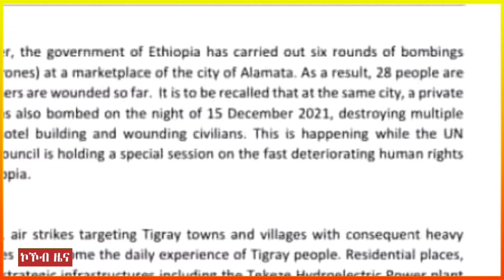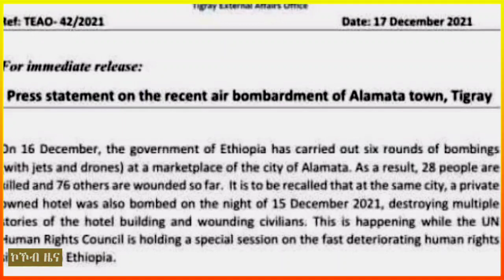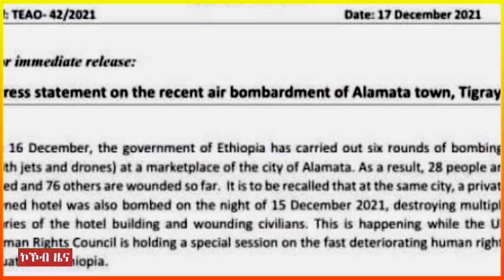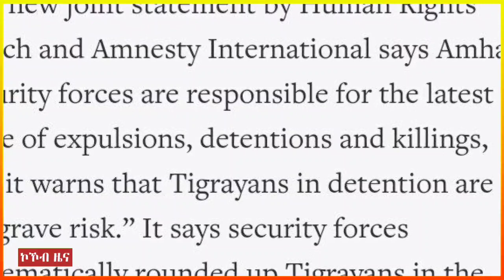ሓያል ውግእ ጋሸና፣ቆቦን ወሎን፣ብርሃኑ ጁላ ዓምን ሎምን ፤ ኣኼባ ሕቡራት ሃገራት ጀሚሩ፣ሰሓቕ ተኸልኪሉ 08-04-2014 ዓ/ም